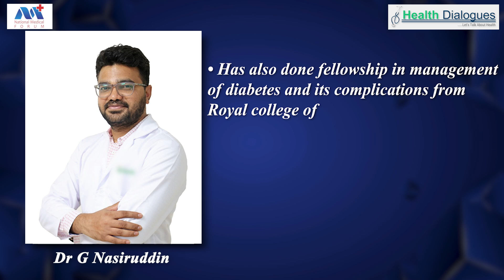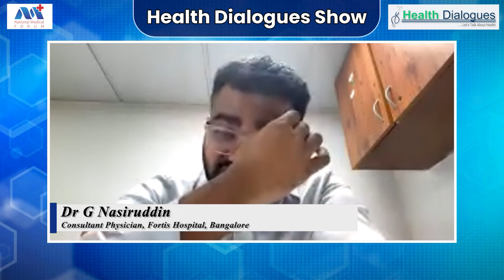HMPV Explained: How It Spreads, Affects, and How to Protect Yourself Ft. Dr G Nasiruddin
In the video, speaking to the team of Medical Dialogues, Dr G Nasiruddin gave important insights into Human Metapneumovirus (HMPV), a respiratory virus that can affect individuals of all ages. He discussed what HMPV is, how it affects the body, and how it is transmitted between people.

He also covered key information about the commonality of HMPV infection, age groups most at risk, and the typical symptoms associated with it. The conversation delved into the primary risk factors for developing severe complications, as well as how HMPV is diagnosed through specific tests and procedures.

In addition, he touched on the current treatment options available, including whether antiviral medications are used or if supportive care is the main course of action. He also addressed whether there are any vaccines or preventive measures for HMPV infection.

Get the latest health news at health.medicaldialogues.in